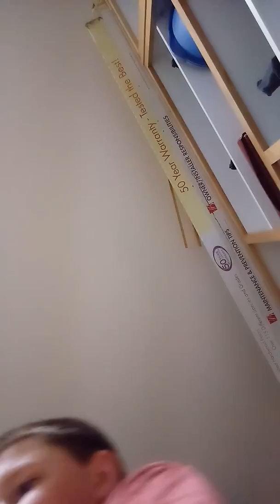Horrible foot part 2 of Epic water bottle flips